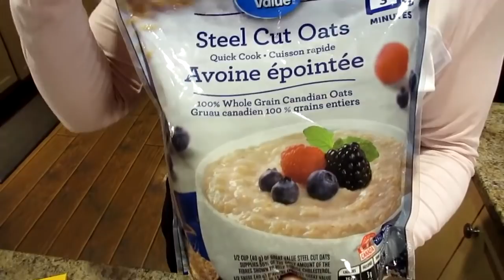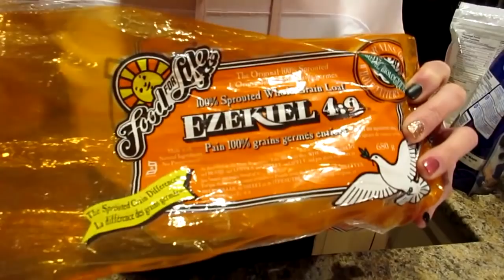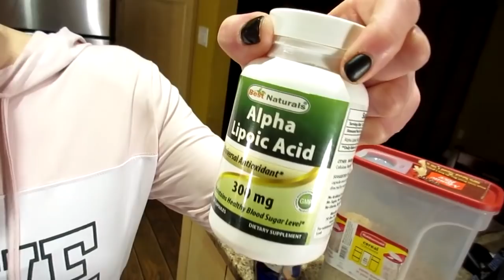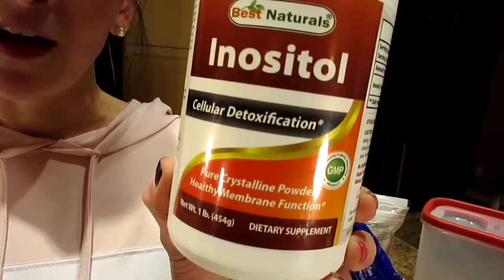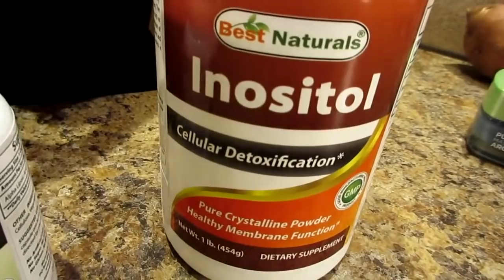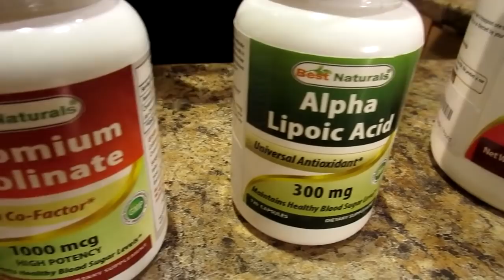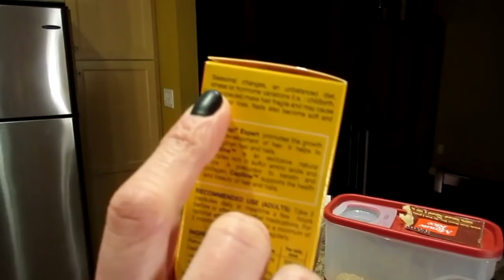HOW I HACKED PCOS & LOST 130 POUNDS! (SUPPLEMENTS, SKIN CARE ROUTINE)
In this video I go through all of the weight loss supplements that I use to help with my pcos symptoms.